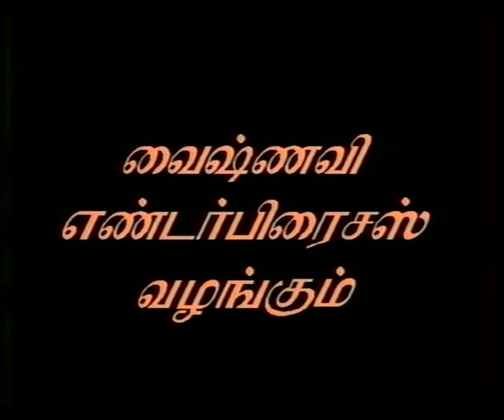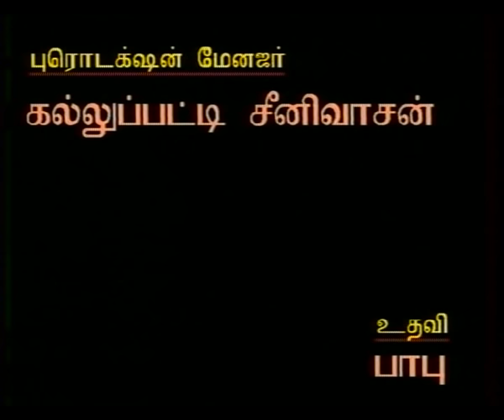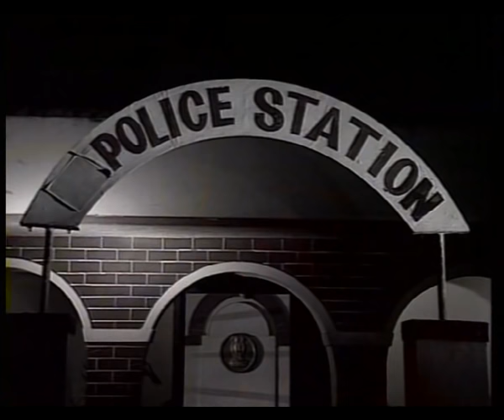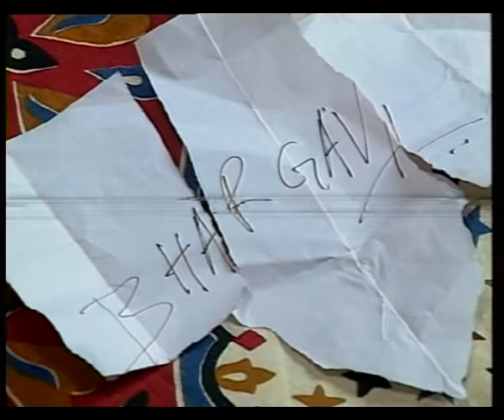LAKSHMI VANTHACHI TELEFILM | SPB | SRIVIDYA | KuttyPadmini | KP TV